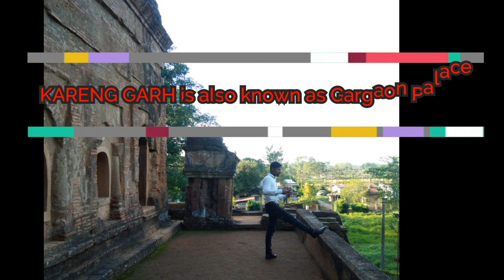"KARENG GHAR" the Royal Palace of Tai-Ahom kings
Historical monument of Assam "KARENG GHAR"